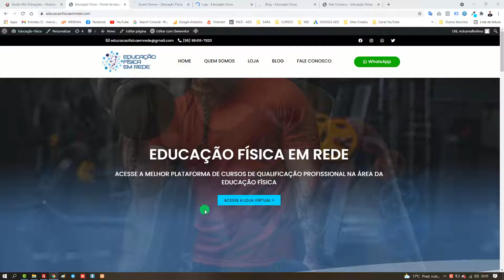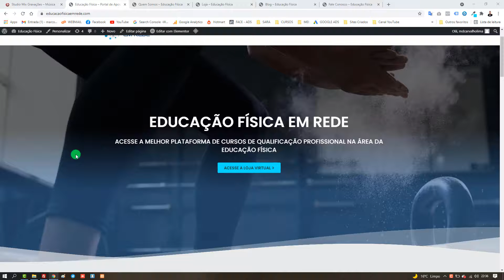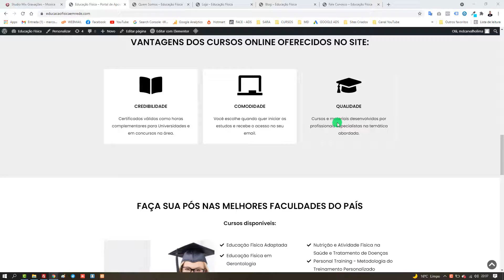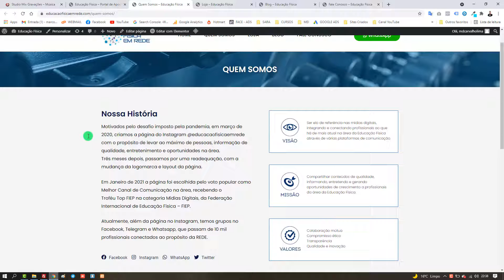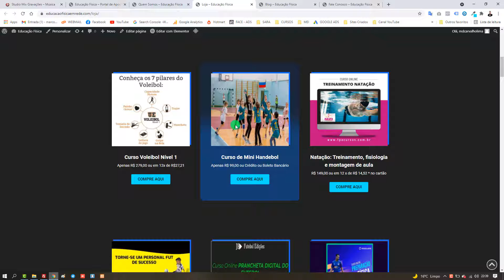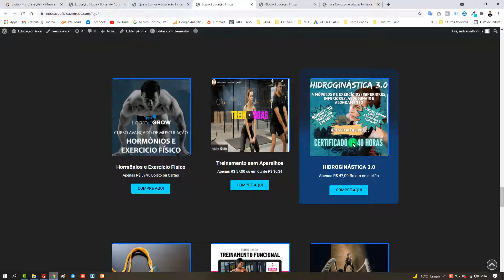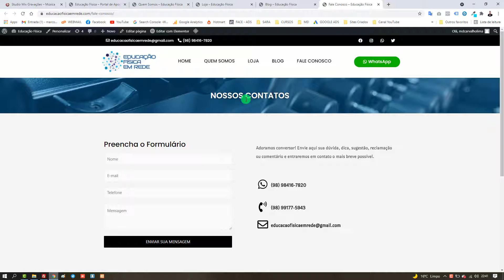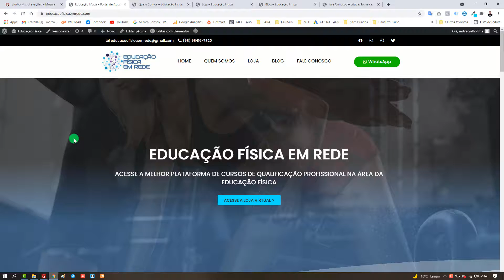Site para Vender Cursos, Apostilas e Pós Graduação em Educação Física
Veja mais um projeto que acabei de entregar ao cliente, esse é um Site para Vender Cursos, Apostilas e Pós Graduação em  Educação Física.

Você terá acesso completo as cursos:
✅ Site Empresarial
✅ Logomarca
✅ Loja Virtual
✅ Cartão Virtual
✅ CSS Personalizado
✅ SEO Otimização para o Google
✅ Facebook Ads
Gostou?
Quer aprender?